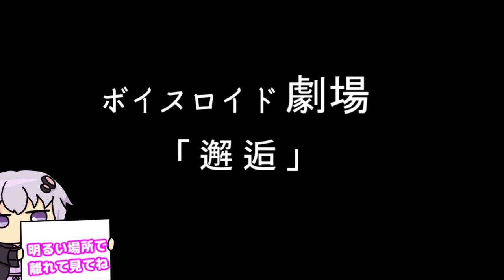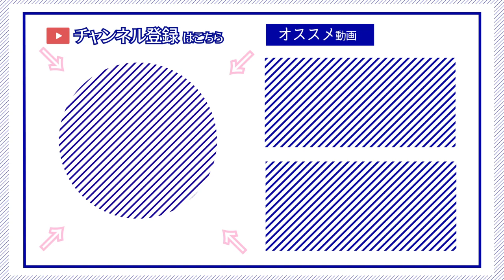【ゆかり先生劇場】ショートコント『邂逅』（VOICEROID劇場）